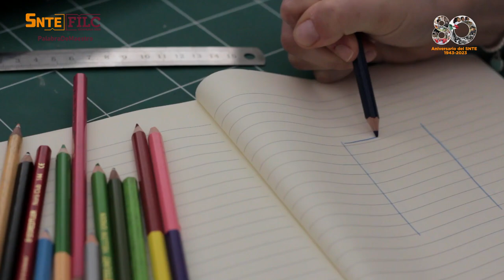4 mayo Conferencia Las artes y la salud mental